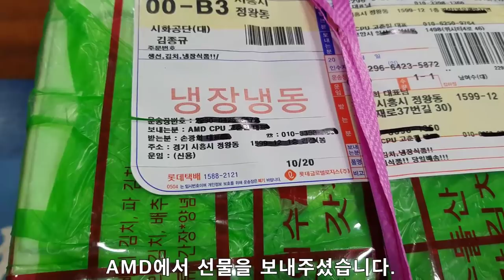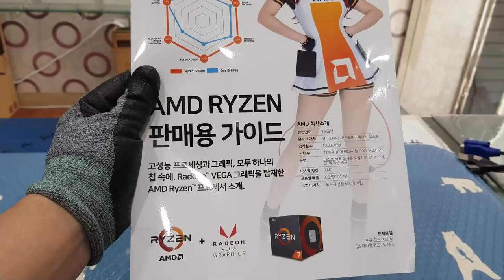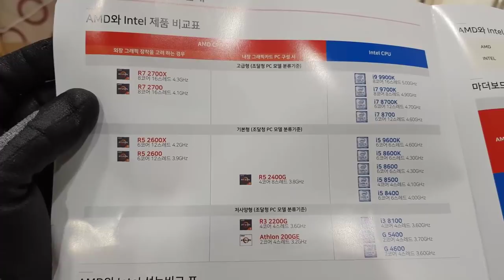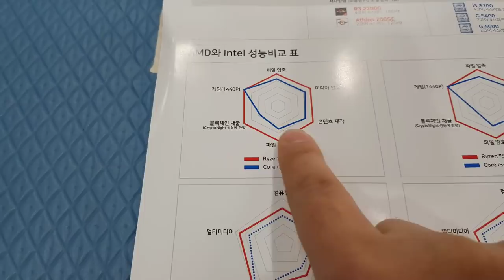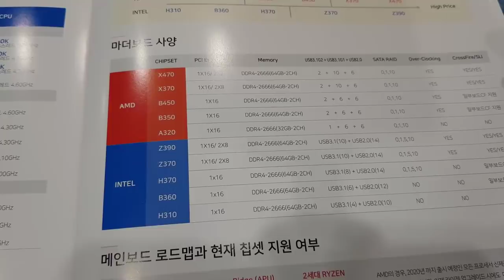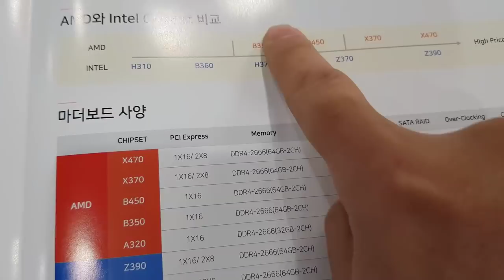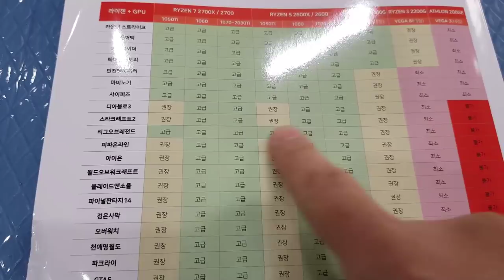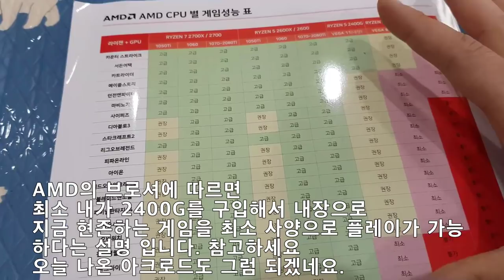AMD 에서 깜짝 선물을...............